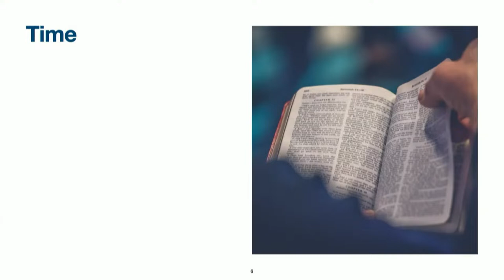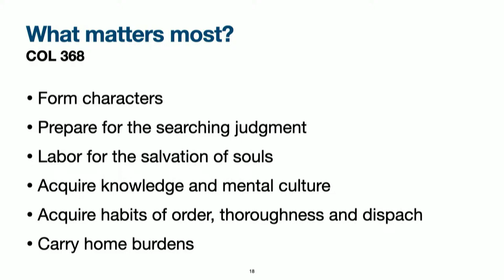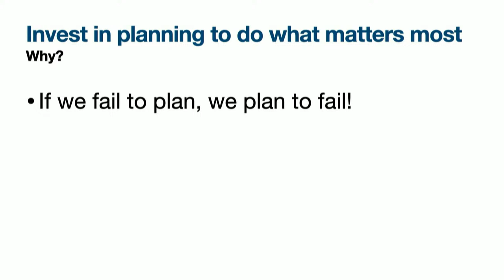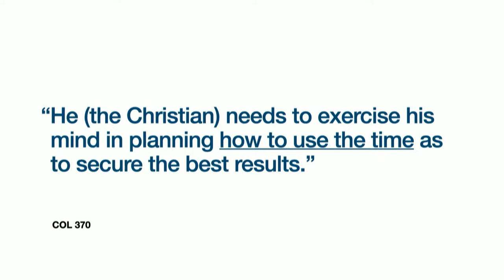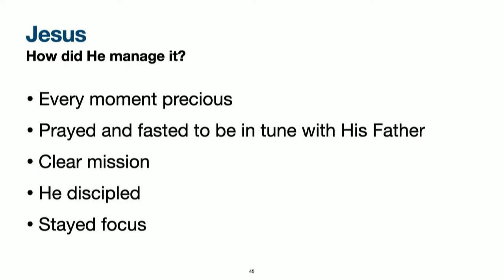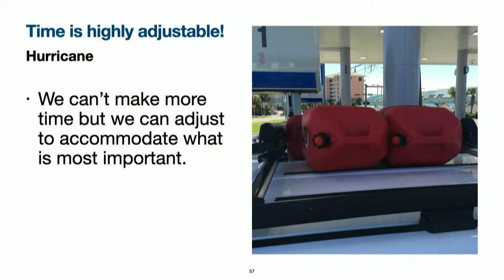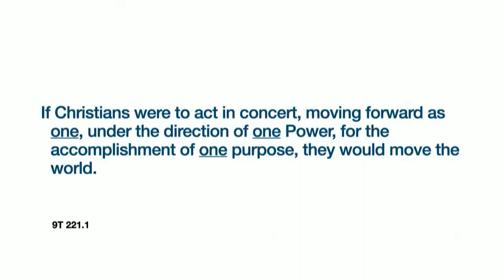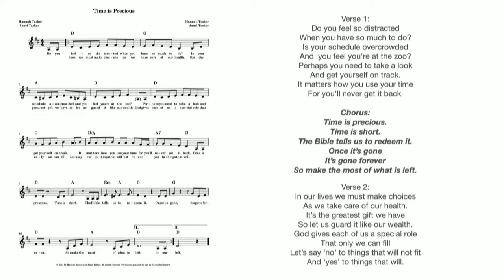Special Feature - 2-9-2024 Raluca McRoberts “The Disciplined Pursuit of LESS”